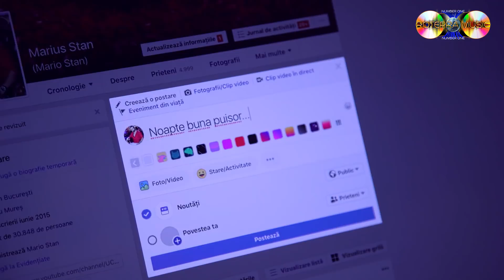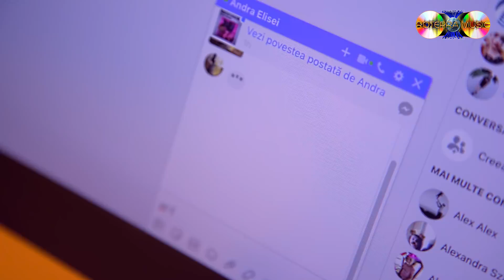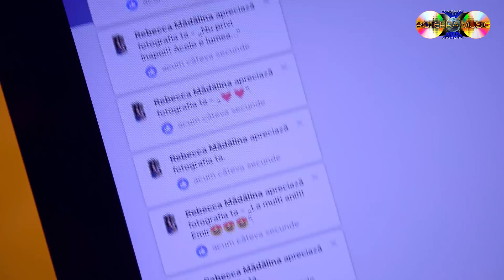Mario Stan & Frumuselu - In vise ne iubim (Official Video)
Produced by: RoTerra Music & Video Studio

Casa de discuri RoTerra Music este una din pionii principali care sustine toti artistii din muzica de petrecere lautareasca & manele din Romania, avand propriile sale studiouri de productie Audio & Video. Director general este binecunoscutul Paraschiv Daniel ALIAS Dan Bursuc cu o vasta experienta in domeniul muzical.

Detinatori EXCLUSIV de drepturi ONLINE asupra materialului postat:
RoTerra Music ® / Dan BursucMusic ®

Department of Media and Public Relations: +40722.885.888
(Phone available Monday to Friday between 10 to 19. Outside this range, you can use your e-mail below. Thank you!)